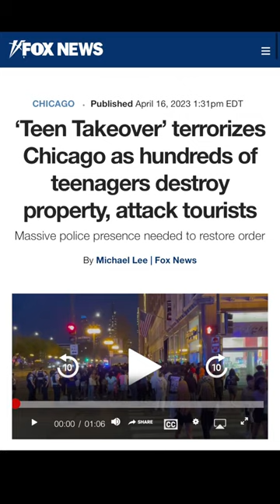Lawlessness!!! This Is Happening Worldwide!!!